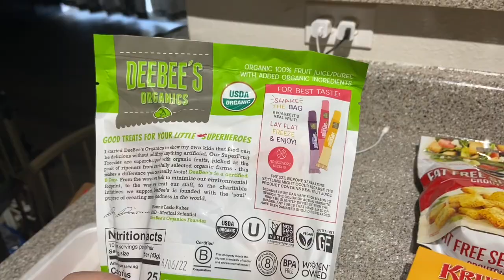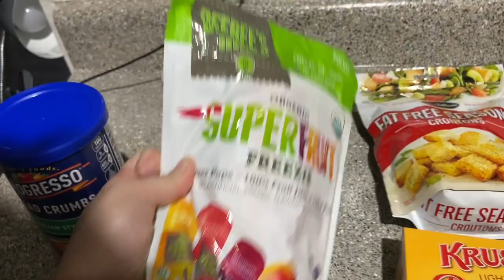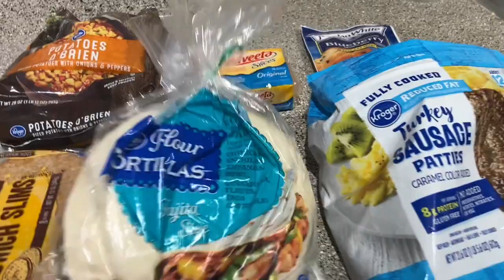Meal Prep | Grocery Haul On Weight Watchers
Hey guys!!
Here’s a meal prep and grocery haul!
I hope it gives you some new ideas!
Eat me guilt free: SIERRA
Teami blend : SKBASHA20